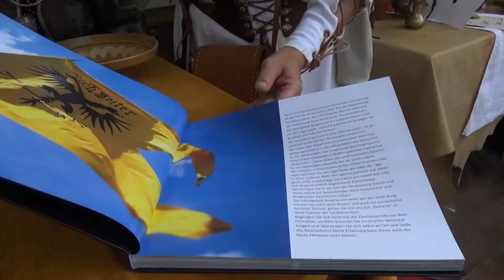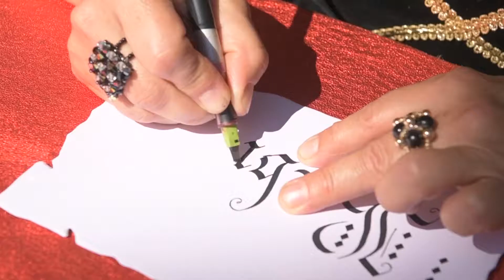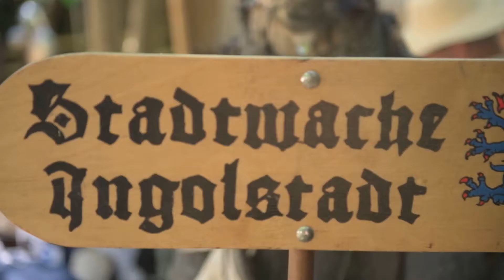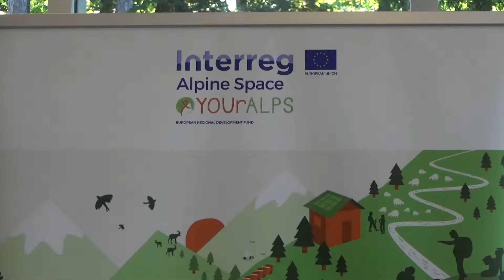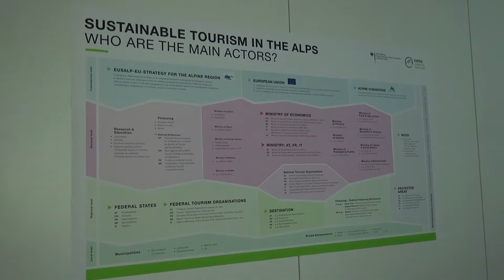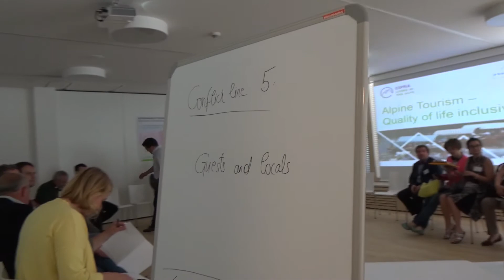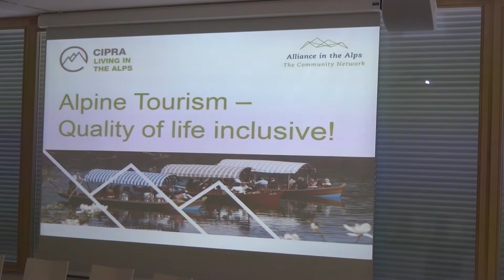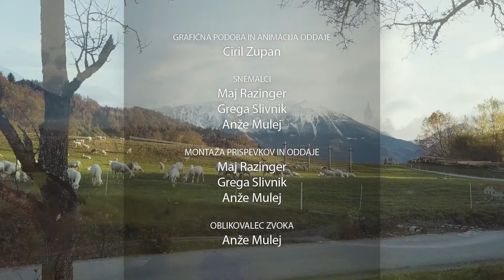Bled na dlani, junij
S Srednjeveškimi dnevi se vsako leto na Bledu začne festivalsko obdobje. Na Blejskem gradu obiskovalcem vsako leto ponudijo priložnost, da vstopijo v srednji vek. V tokratni oddaji tudi o izzivih turizma v Alpah, v anketi pa o izkušnjah obiskovalcev ob obisku Bleda.